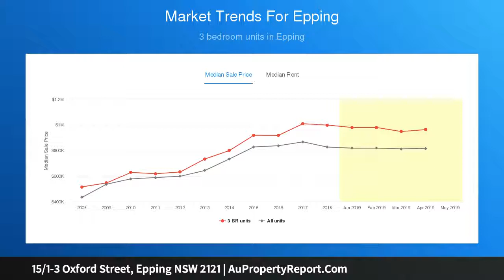15/1-3 Oxford Street, Epping NSW 2121 | AuPropertyReport.Com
15/1-3 Oxford Street, Epping NSW 2121
Property Type: apartment
Bedrooms: 2
Bathrooms: 2
Car Space: 1
You will never be late again…….